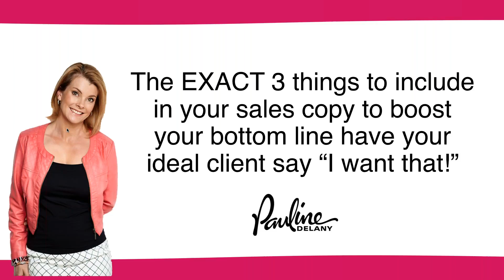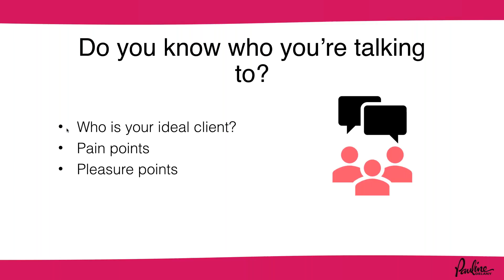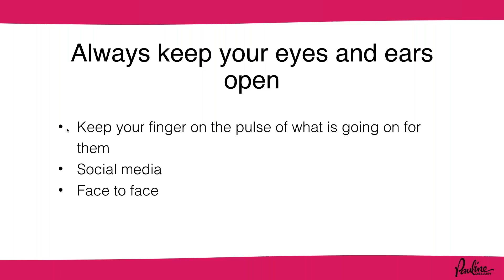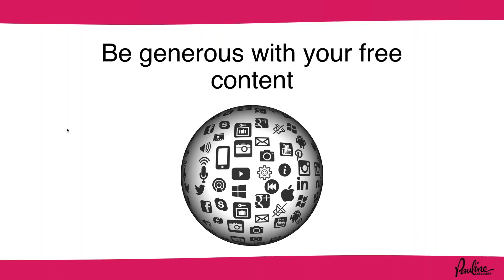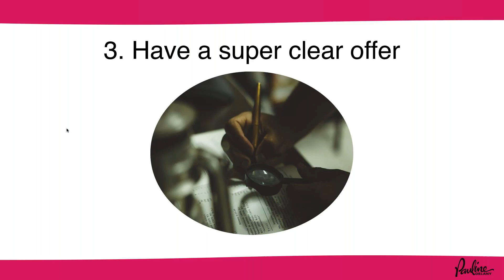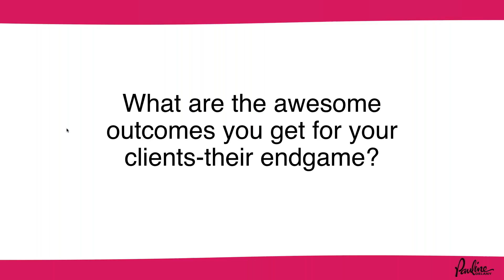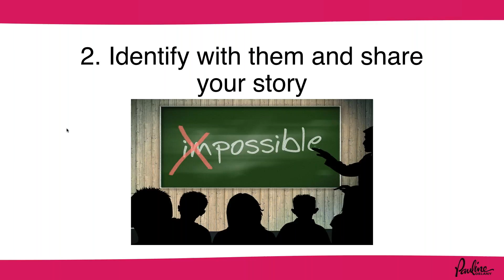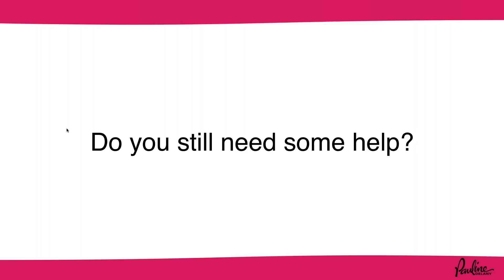The EXACT 3 things to include in your sales copy to boost your bottom line have your ideal client sa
In this class, you will discover :

-How to nail your copy so it speaks directly to your ideal client and grabs their attention FAST
-The secret to gaining insider knowledge from your prospects and focus your messaging to attract them easily
-The step by step to designing the perfect format for your offer to effortlessly turn your potential client from cold lead to loyal client
-The 3 crucial elements to include to make sure you attract high end leads who are primed and ready to invest